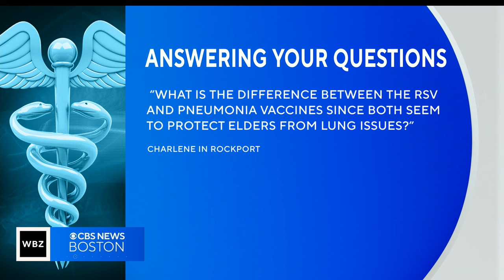What's the difference between RSV and pneumonia vaccines? Dr. Mallika Marshall answers your question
Dr. Mallika Marshall explains the difference between the RSV and pneumonia vaccines.